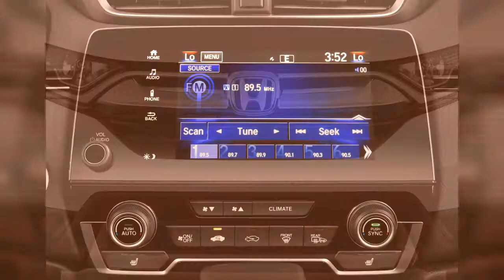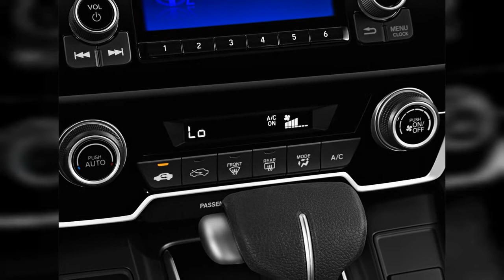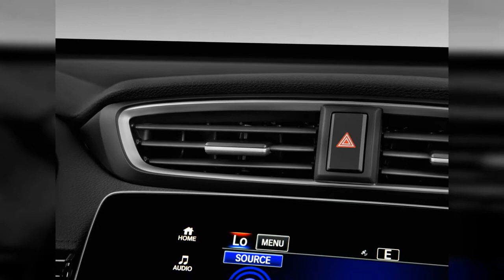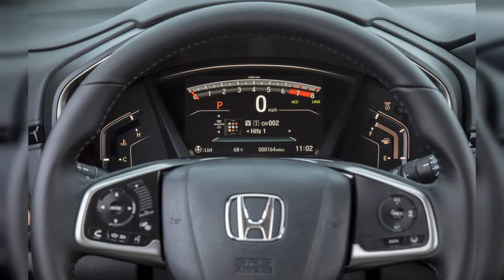2019 Honda Cr-V | FULL TOUR | Interior and Exterior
The 2019 Honda CR-V rewards owners with fantastic utility and great safety scores. Find out why the 2019 Honda CR-V is rated 6.2 by  experts.
0:00 - Intro
0:00:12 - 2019 Honda CR-V EX-L 2WD Angular Front Exterior View
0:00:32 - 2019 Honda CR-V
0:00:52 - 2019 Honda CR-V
0:01:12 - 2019 Honda CR-V EX-L 2WD Rear Exterior View
0:01:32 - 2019 Honda CR-V EX-L 2WD Front Exterior View
0:01:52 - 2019 Honda CR-V LX 2WD Front Exterior View
0:02:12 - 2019 Honda CR-V LX 2WD Rear Exterior View
0:02:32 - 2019 Honda CR-V EX-L 2WD Side Exterior View
0:02:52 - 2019 Honda CR-V EX-L 2WD Rear Seats
0:03:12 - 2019 Honda CR-V LX 2WD Rear Seats
0:03:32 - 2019 Honda CR-V EX-L 2WD Front Seats
0:03:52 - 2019 Honda CR-V EX-L 2WD Trunk
0:04:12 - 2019 Honda CR-V LX 2WD Trunk
0:04:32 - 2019 Honda CR-V LX 2WD Front Seats
0:04:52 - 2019 Honda CR-V LX 2WD Open Doors
0:05:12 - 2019 Honda CR-V EX-L 2WD Gear Shift
0:05:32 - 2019 Honda CR-V EX-L 2WD Instrument Panel
0:05:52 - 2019 Honda CR-V LX 2WD Instrument Panel
0:06:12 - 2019 Honda CR-V EX-L 2WD Engine
0:06:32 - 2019 Honda CR-V LX 2WD Steering Wheel
0:06:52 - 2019 Honda CR-V LX 2WD Dashboard
0:07:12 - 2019 Honda CR-V EX-L 2WD Instrument Cluster
0:07:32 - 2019 Honda CR-V LX 2WD Engine
0:07:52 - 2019 Honda CR-V EX-L 2WD Dashboard
0:08:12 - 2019 Honda CR-V EX-L 2WD Steering Wheel
0:08:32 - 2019 Honda CR-V LX 2WD Gear Shift
0:08:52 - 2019 Honda CR-V LX 2WD Instrument Cluster
0:09:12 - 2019 Honda CR-V LX 2WD Grille
0:09:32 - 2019 Honda CR-V EX-L 2WD Audio System
0:09:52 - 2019 Honda CR-V LX 2WD Angular Rear Exterior View
0:10:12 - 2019 Honda CR-V EX-L 2WD Grille